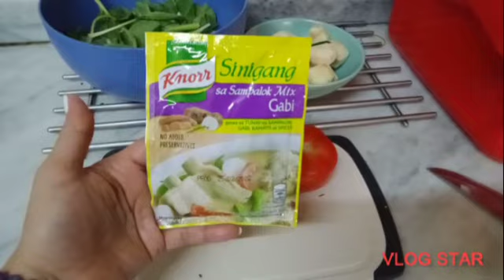Pork Sinigang w/ Gabi @mayetwarayvlog8396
Daily routine for after work is. cooking the best craving viand to bribe the exhausted day...